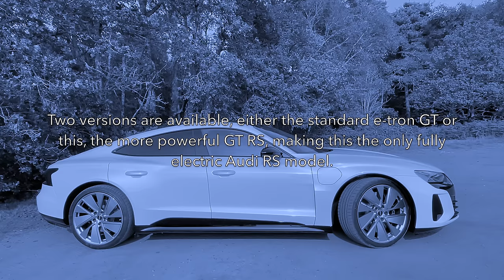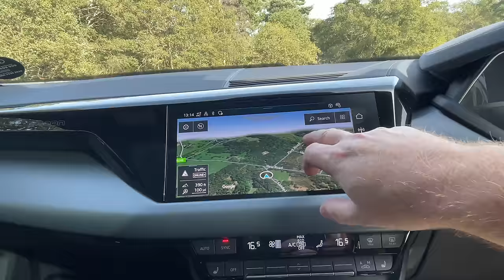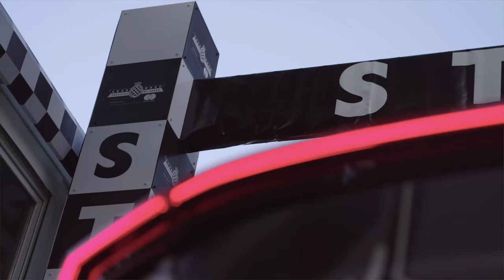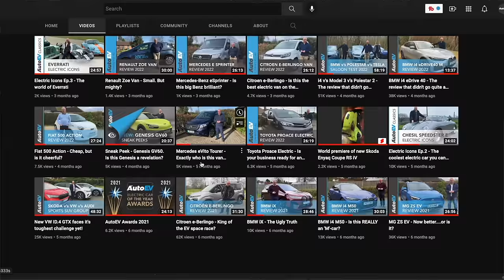Audi RS etron GT - Is this the best GT car in the world?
The Audi e-tron GT is a fine car.  We tested it a couple of years ago and were bowled over by it's charms.  But we hadn't driven the RS version, the very first all-electric Audi RS model.  Does it do anything more than the standard car can?  An upcoming social engagement gave Bryan the chance to put the car through its paces and find out whether or not the 'GT' badge is actually befitting of the car.  As always, AutoEV's road test proves to be  the one that actual car buyers trust when it comes to choosing their next electric car.

0:00 - Introduction
01:21 - Titles
01:28 - Meet the car
04:30 - Styling
10:21 - Practicality
14:15 - Interior
22:32 - Usability
23:50 - Performance & Handling
34:45 - Pricing
35:10 - Competition
36:32 - Pros & Cons
37:18 - Summary